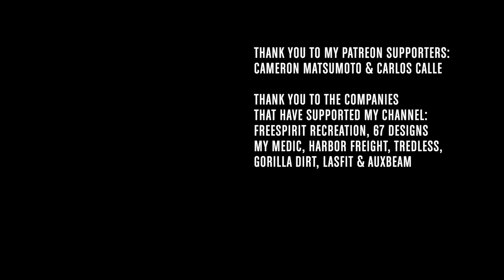Stay Cool This Summer With The SetPower RV45D Pro Fridge and Rechargeable Fan!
Stay cool this summer with two products from SetPower…their 12v Fridge and RECHARGEABLE fan!

Thank you also to the companies that have supported this channel: MyMedic Midland Radio Gorilla Dirt Pillow Cube Front Runner Harbor Freight LasFit and FreeSpirit Recreation

**We got new PVC patches courtesy of Go check them out to have patches and other marketing products produced!